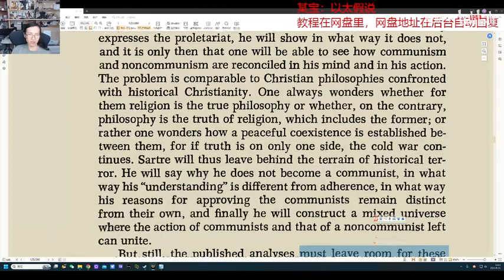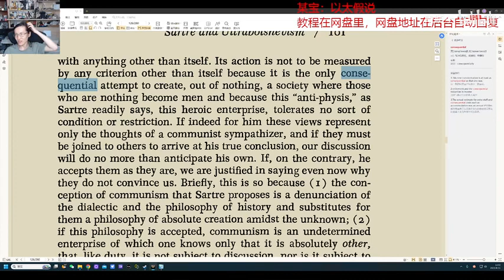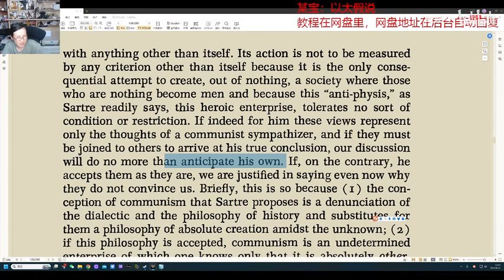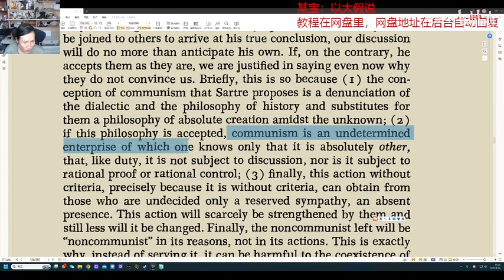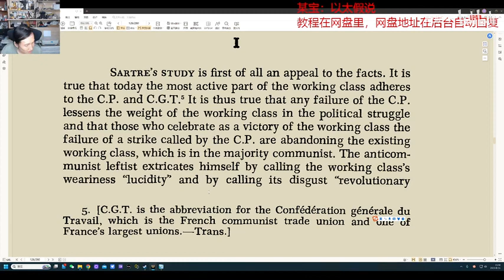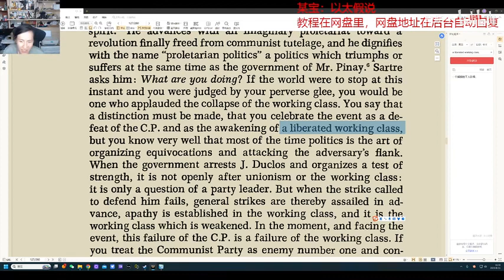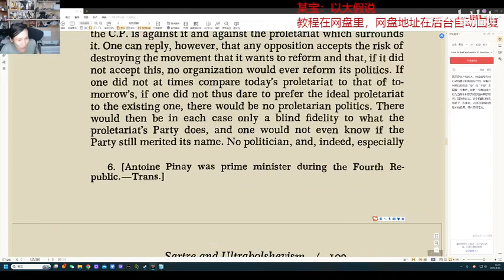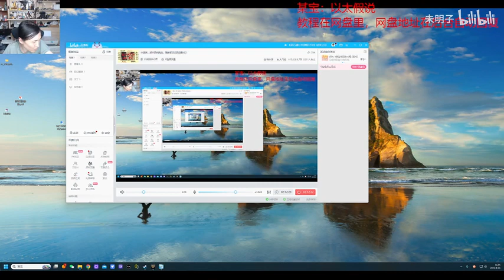【自学课堂】辩证法的历险（29）